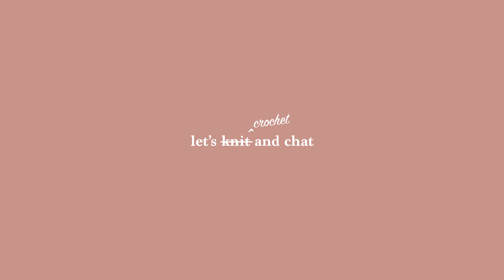Knit (crochet) + Chat // Positive birth story, welcoming a new baby to the family!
Thank you so much for supporting me via the links above. Purchasing one of my patterns is an amazing way to support me!